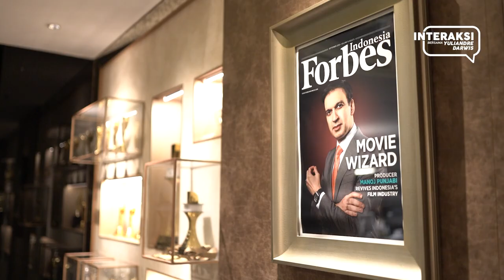Sering Gagal Hingga Bermilyaran - INTERAKSI EPISODE MANOJ PUNJABI (PART 1)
Sosok inspiratif kali ini adalah seseorang yang karyanya telah banyak kita nikmati, bukan wajahnya yang tampil di depan layar namun namanya yang selalu muncul di awal dan di akhir film favorit kita semua. Selaras dengan jumlah karyanya, prestasi dan penghargaan untuknya sudah tidak bisa dihitung jari, karena beliau selalu “berlari” untuk tetap menjadi nomor satu di industri. Menjadi bagian dari tumbuh pesatnya industri perfilman di tanah air, juga mentor bagi sineas-sineas muda tanah air. Saya penasaran dengan perjalanan suksesnya dan apalagi hal yang ingin beliau capai?